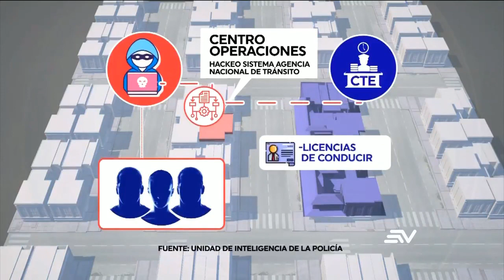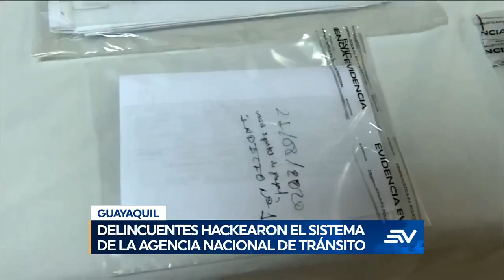Cae red delictiva que entregaba licencias de conducir